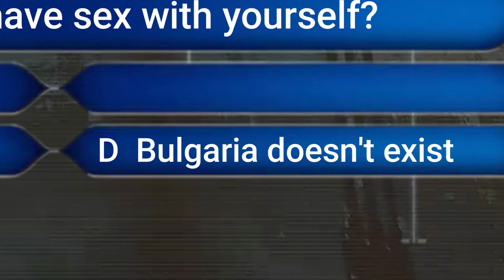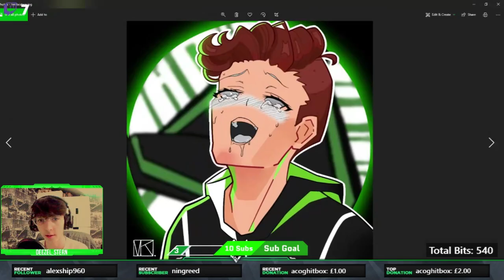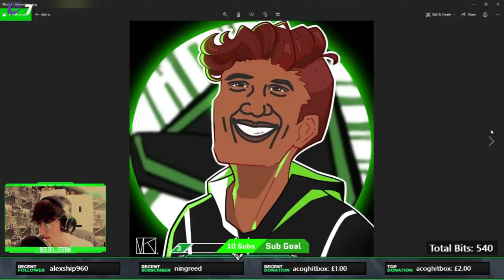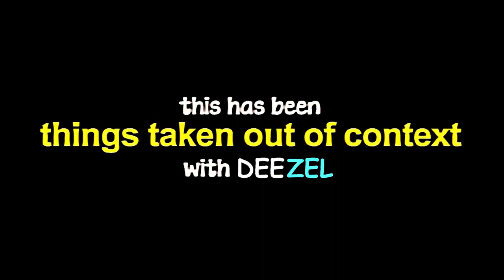I got banned for saying *THIS* in Rainbow Six Siege...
What's up gamers, in this video we go completely out of context with my funniest clips in Rainbow Six Siege. Hope you guys enjoy the video, leave a comment to let me know what you thought.